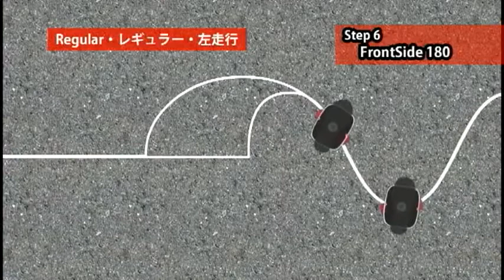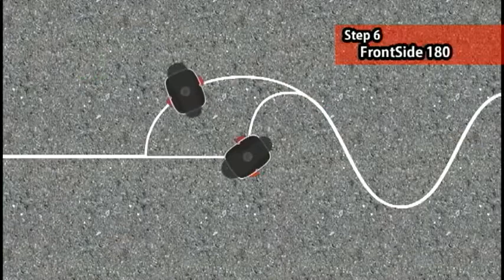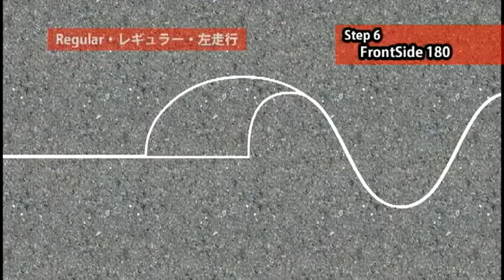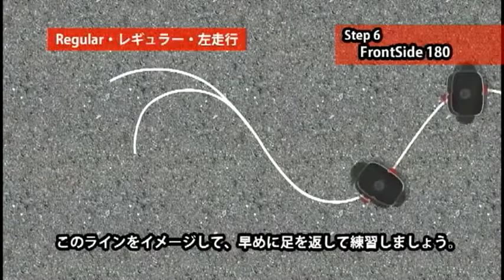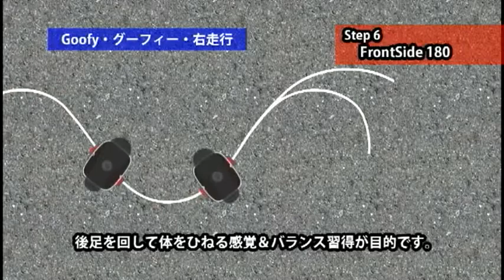How To Freeline Skates/ Step6 Front Side 180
video hướng dẫn trượt freeline căn bản từ Bushi Team:
Step 6: xoay 180 độ mặt trước với freeline skates